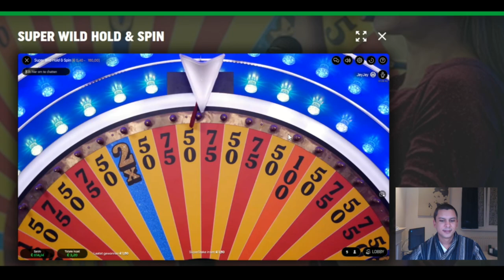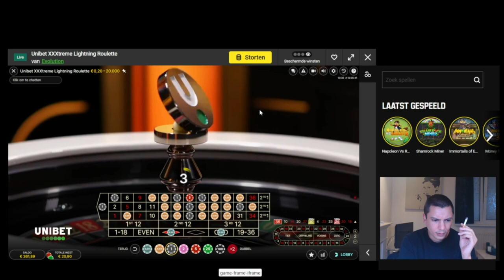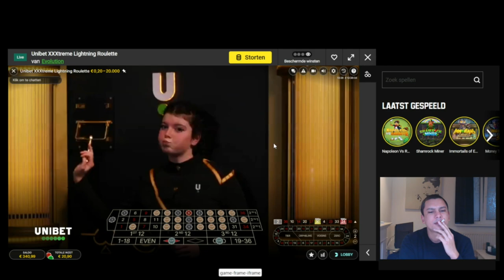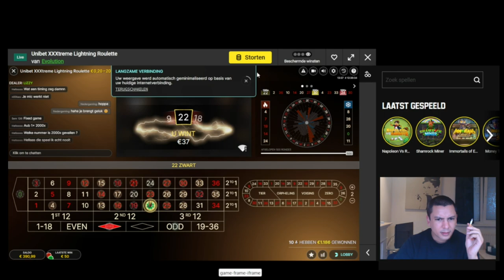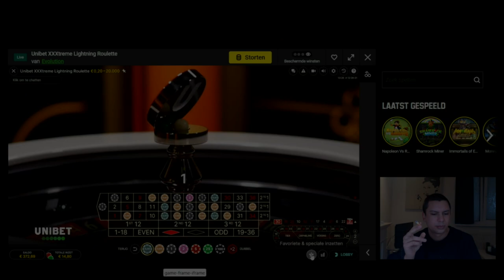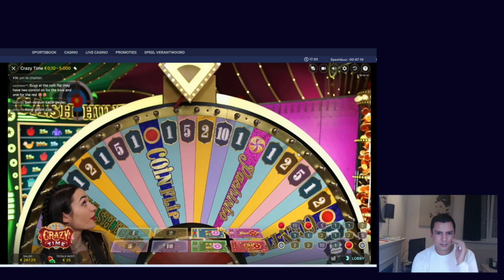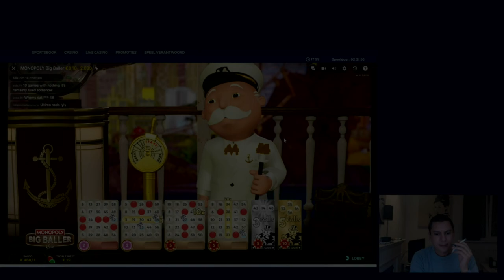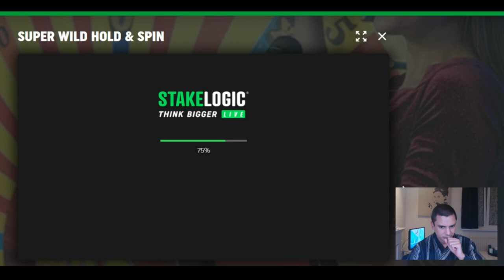Eerste Live Casino Compilatie van 2023 - Met Toto Casino Hosts Milow & Jay Jay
𝗛𝗼𝗼𝗳𝗱𝘀𝘁𝘂𝗸𝗸𝗲𝗻
0:00 Nedergaming intro
0:17 Super Wild Hold & Spin Live bij Toto Casino met Jay-Jay en Milo
7:14 Sweet Bonanza Candyland Live
11:23 Unibet XXXtreme Lightning Roulette Live
13:21 Monopoly Live bij Betcity
14:21 Crazy Time Live - Crazy Time Bonus
16:08 XXXtreme Lightning Roulette sessie
22:35 Crazy Time Live - Coin Flip Bonus
27:27 Monopoly Big Baller Live - 3 Rolls Bonus
32:09 Crazy Time Live - Coinflip Bonus
33:13 Toto Super Wild Hold & Spin Live met Casino Host Milo

𝗩𝗶𝗱𝗲𝗼 𝗼𝗺𝘀𝗰𝗵𝗿𝗶𝗷𝘃𝗶𝗻𝗴
Het Nedergaming YouTube kanaal bestaat inmiddels meer dan een jaar. De steeds uitgebreidere database met gokfilmpjes is dan ook niet onopgemerkt gebleven bij de live dealers, casino hosts en andere mensen in en uit de gokindustrie.

Het is grappig, soms zelfs nog een beetje onwerkelijk dat casino hosts je herkennen en enthousiast reageren als je in hun gamestudio aanschuift. Zo ook deze keer bij de TOTO. Een zeer enthousiaste presentator genaamd Milo herkende mij meteen en vond het super leuk dat hij nu ook eindelijk eens in een video voor zou komen. Ook zijn opvolger Jay Jay was super vriendelijk. Speciaal voor beide heren heb ik deze video gemaakt, en voorzien van wat langere fragmenten van het spel Super Wild Hold & Spin Live.

Daarnaast bevat deze gokvideo nog tal van andere hoogtepunten en dieptepunten uit mijn live casino sessies bij de diverse legale online casino's. Enjoy!